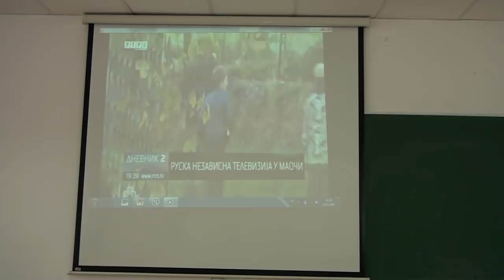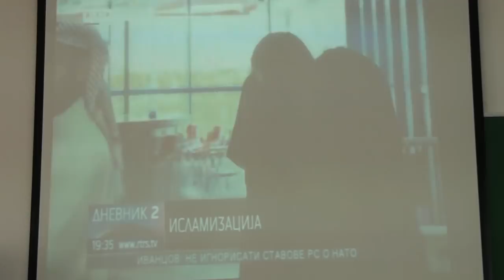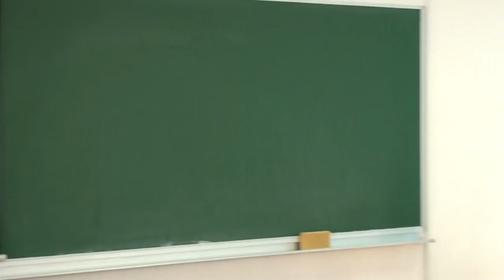SRĐAN PUHALO: "SELEFIJE U BIH 2" - PROMOCIJA PUBLIKACIJE "IML TV"